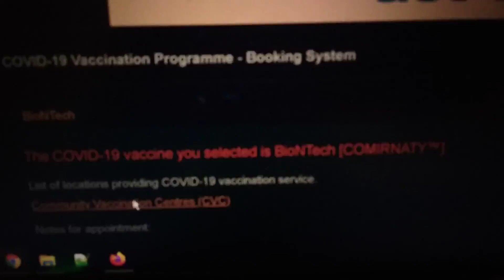Checking for the Tsuen Wan Vaccination Center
A small check.

Original title:
VID_20210531_221932.mp4